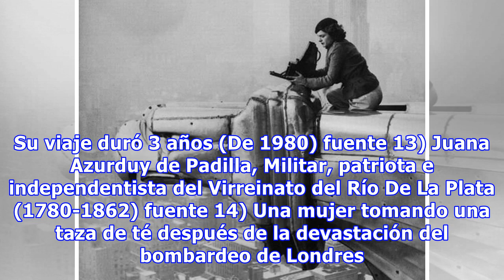Las Mujeres Más Audaces De La Historia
Las mujeres han sufrido de muchas desventajas a lo largo de la historia de la humanidad. El genero femenino, alguna vez llamado el sexo debil, ha lograde atravesar todos los obstáculos y desafíos que tuvieron en frente para hoy tener los mismos derechos que los hombres. A continuación conocerás a al...